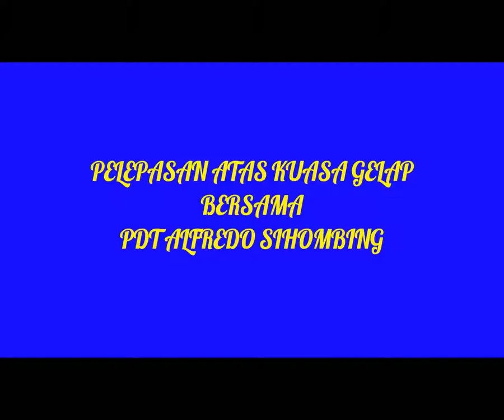PDT ALFREDO SIHOMBING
PELEPASAN ATAS KUASA GELAP
BERSAMA PDT ALFREDO SIHOMBING